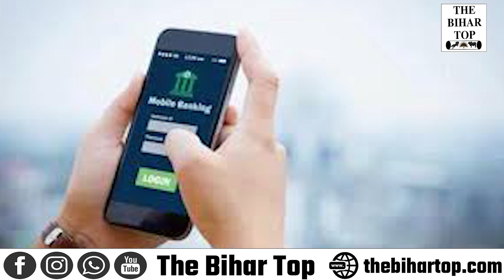BIHAR बनी साइबर ठगों की राजधानी,दूसरे राज्यों की पुलिस BIHAR आकर कर रही कार्यवाई और बिहार पुलिस..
बिहार बनी साइबर ठगों की राजधानी,दूसरे राज्यों की पुलिस बिहार आकर कर रही कार्यवाई और बिहार पुलिस सो रही चैन की नींद!